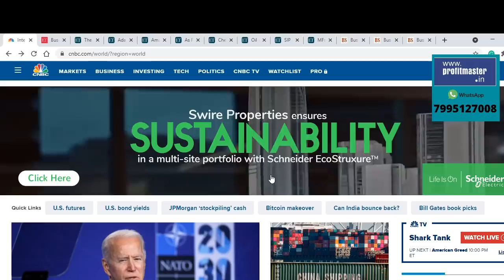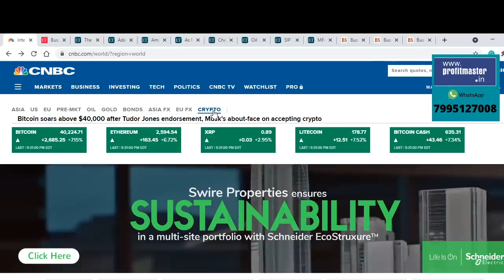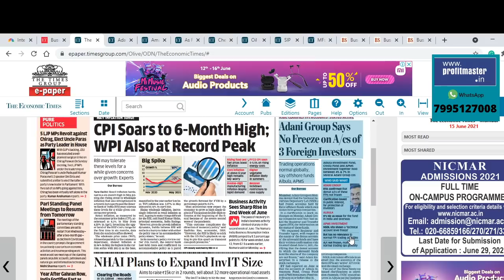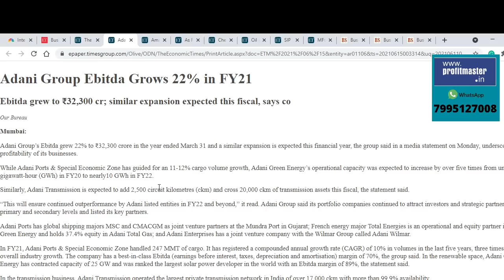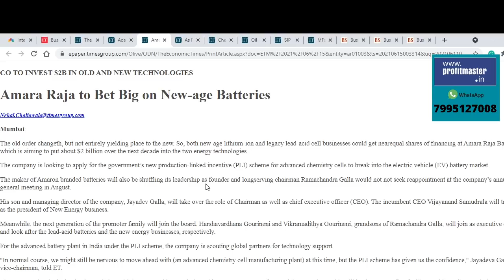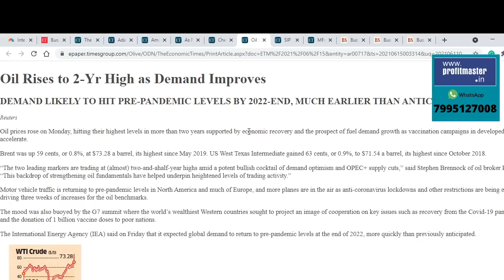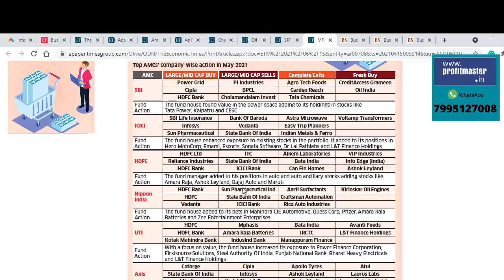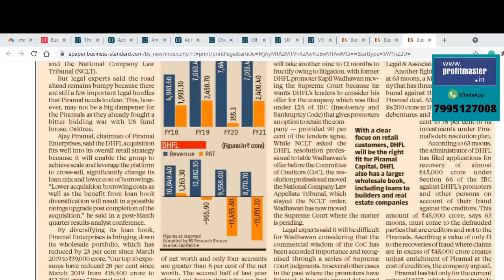Adani గండం గట్టెక్కిందా? DHFL షేర్ల పరిస్థితేంటి ? Funds కొత్తగా కొన్న ఇంట్రెస్టింగ్ stocks Amarraja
Top Business headlines in Telugu | Stock Market news in Telugu | Nagendra Sai | June 15th |
అదానీ గ్రూప్ స్టాక్స్‌ గండం గట్టెక్కిందా ?
DHFL షేర్ హోల్డర్ల బాధ ఎవరికి చెప్పుకోవాలి ?
Funds కొత్తగా కొన్న ఇంట్రెస్టింగ్ స్టాక్స్ ఇవే
Stocks - AmaraRaja, Piramal, Dodla Dairy

Adani Group Ebitda Grows 22% in FY21 |
Amara Raja to Bet Big on New-age Batteries |
As Fuel Prices Soar, CV Buyers Too are Eyeing CNG Options |
Dodla Dairy’s No.s Post Covid Before Taking a Call |
Oil Rises to 2-Yr High as Demand Improves |
SIP AUM Hits a Record ₹4.7 L cr in May on Steady Flows, Market Rally |
MFs Focus on Cos with Strong Earnings Growth Potential |